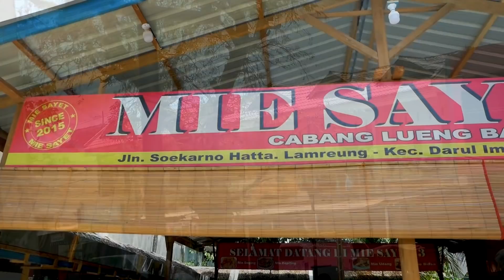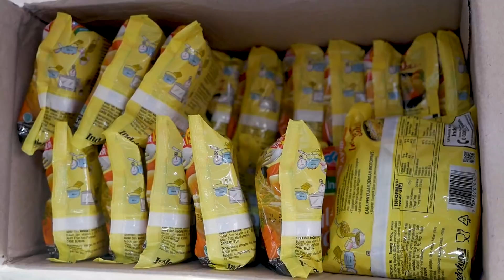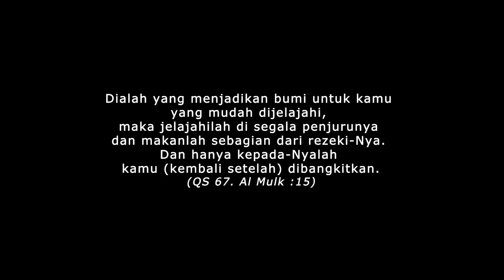Cara Murah Dapat MIE KEPITING SUPER Enak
Mie Groeng
Kepiting bakau
Mie kepiting
Mie aceh

Pangakalan Kepiting (Jl. Lkr Krueng Cut)